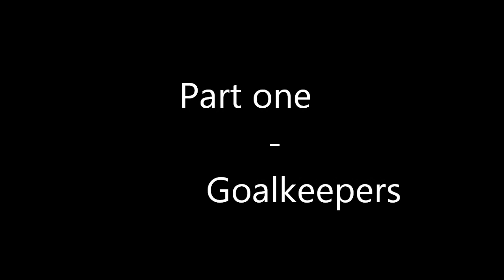Thibaut Courtois - J-F Gillet - Simon Mignolet - Belgian Talent 2014 - Goalkeepers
Thibaut Courtois  -  Jean-François Gillet  -  Simon Mignolet
People from Belgium hope the best for the World Cup 2014 in Brazil.
And they're right.
They get a golden generation